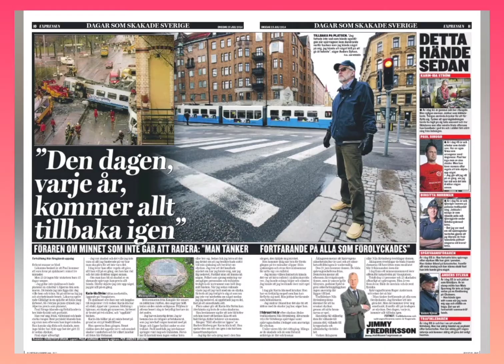Spårvagnsolyckan vid Vasaplatsen i Göteborg 12 mars år 1992👍🤪spårvagnsolycka göteborg #1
Spårvagnsolyckan vid Vasaplatsen i Göteborg 12 mars år 1992👍🤪spårvagnsolycka göteborg #1992 (bilderna från Google) (information Wikipedia)